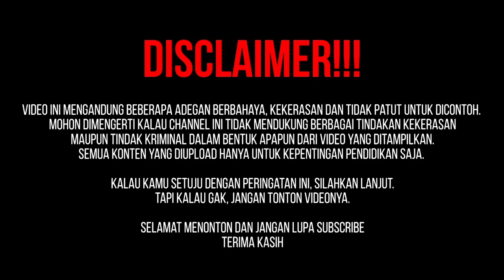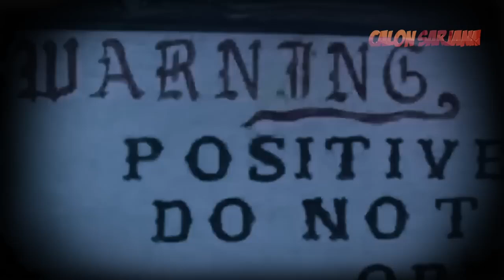Kisah Sebenarnya Dari Keseraman Boneka Annabelle ( Feat. @CalonSarjanaUniverse dan @RizkyRiplay )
Kisah Boneka Annabelle Pertama Kali Diperkenalkan Sekitar tahun 1970. Pete dan Sharong Merupakan Sepasang Suami Istri Dengan Perasaan Bahagia Dikarenakan Setelah Tujuh Tahun Sangat Penantian Mereka dan Dikaruniai Seorang Anak Berjenis Kelamin Perempuan Yang Bernama Annabelle Higgen's. Pada Usia Tujuh Tahun, Annabelle Higgen's Malah Terkena Penyakit Misterius Dirumahnya dan Meninggal Dunia Sebelum Menuju Di Rumah Madam Mora.

Pete dan Sharong Malah Pergi Ke Rumah Madam Mora Demi Menghidupkan Kembali Anabelle Higgin's Telah memasukkan Jiwa Anaknya Ke Boneka Ragdoll Terutama Boneka Annabelle. Ketika Dua Orang Mahasiswi Pada Jurusan Keperawatan Yang Bernama Donna dan Angie Telah Menerima Boneka Raggedy Ann. Akan Dijadikan Sebagai Hadiah Ulang Tahun Tidak Ada Keanehan Dengan Boneka Raggedy Ann., Akan Tetapi Muncul Kejadian - Kejadian Aneh Malah Terjadi.

Donna dan Angie Telah Menghubungi Seorang Paranormal Demi Mencari Tahu Apa Yang Sebenarnya Terjadi ?. Boneka Raggedy Ann. Telah Dihuni Oleh Sosok Roh Dari Seorang Gadis Kecil Berusia Tujuh Tahun Yang Bernama Annabelle Higgin's Malah Meninggal Dunia Sebelum Menuju Di Rumah Madam Mora. Setelah Itu, Donna dan Angie Telah Meminta Bantuan Sekali Lagi Kepada Pasangan Paranormal Terkenal Asal Negara Amerika Serikat Yang Bernama Ed dan Lorraine Warren.

Boneka Raggedy Ann. Bukan Hanya Dihuni Oleh Sosok Roh Dari Seorang Gadis Kecil Berusia Tujuh Tahun Yang Bernama Annabelle Higgin's, Melainkan Sosok Entitas Jahat Yang Malah Menyamar Menjadi Seorang Gadis Kecil. Oleh Karena Itu, Ed dan Lorraine Warren Telah Menyimpan Boneka Annabelle Di Kotak Kaca Di Warren Occult Museum. Boneka Annabelle Yang Dijadikan Sebagai Bahan Referensi Dari Film Horror " The Conjuring ( Bagian Pertama - Bagian Ke-Empat ) ".

Setelah Seorang Animator Dari Film Kartun @PostandBroadcastCartoon, @afrizaldacosta1999 Telah Meneliti Keberadaan Nama " Annabelle ", Nama " Annabelle " Akan Dijadikan Sebagai Nama Karakter Pendukung Dari Film Anime Cheat Kusushi No Slow Life Dengan Nama Yang Serupa Merupakan Seorang Kapten Dari Pasukan Kucing Merah.

Segmen :

00:06 Pembukaan Matreri
00:47 @asalusulchannel Boneka Annabelle
03:40 Sifat Sebenarnya Boneka Annabelle
06:31 Iblis Menyeramkan
09:29 Korban Pertama Dari Boneka Annabelle
10:41 Penutup dan Rekomendasi Cuplikan Video Yang Lainnya

Jangan Lupa Berkunjung Di Aplikasi @bebeanime1277 Mengenai Film Anime " Cheat Kusushi No Slow Life "